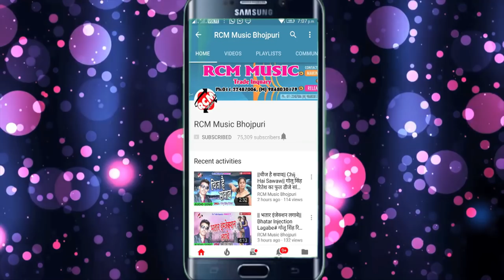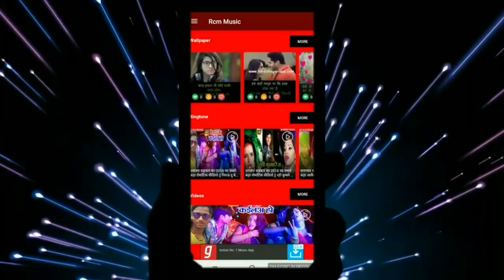अजित अकेला ब्यास का 2019 का फाडू सांग || चोलिया फार दिहलस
Title: CHOLIYA FAR DIHLAS
Singer: AJIT AKELA BYAS
Lable: RCM Music
Lyrics: PINTU PARWANA
Video Director:
DOP: